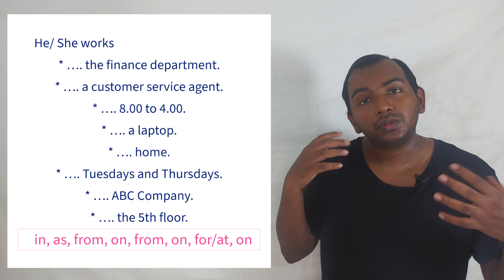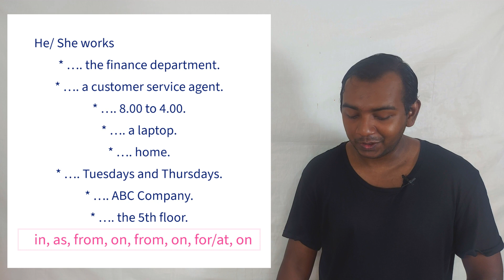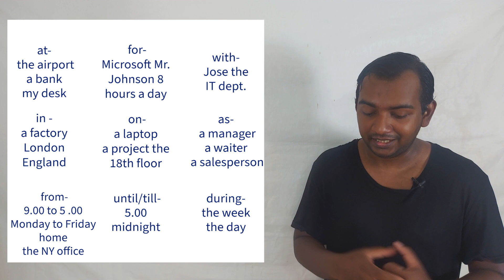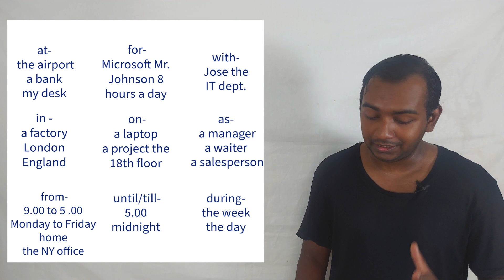EPISODE-95, work in, as, from, for, at, on?/ Prepositions/ Spoken English Malayalam(മലയാളം)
Do you use the word “work” correctly in English? Do you know what prepositions to use with “work”? Do you work in or on a project? Do you work for or from 8 to 6? Do you work in or at a bank? Watch this grammar class and learn the correct prepositions to use with “work”. Find out when to say: work at, for, with, in, on, as, from, until, and more.

Does speaking English put you into a panic? When you want to say something in English, do you feel like this?

You don’t remember the words you studied. You try to open your mouth, but no English words come out.
Students often say they forget everything because they get so nervous when they’re speaking English. Most people are afraid of making mistakes or afraid that no one will understand them. It’s this fear that stops some people from speaking at all.
Your goal for speaking English should be to communicate your message, not to say a perfect sentence. Don’t be afraid of mistakes! A mistake is not always going to stop people from understanding you.
Wouldn’t you rather feel like this?
You will be overjoyed when you realize other people understand you when you’re speaking English even with mistakes. Every time you are able to communicate with someone in English, you will feel better about your English speaking skills. You will improve with practice, so it’s important to keep trying.